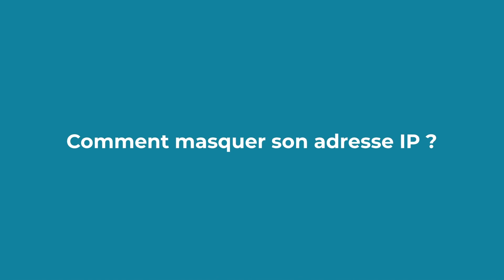Comment cacher une adresse IP ?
Pour masquer / cacher son adresse IP afin de surfer anonymement sur le web, différentes solutions existent dont l'utilisation d'un VPN.